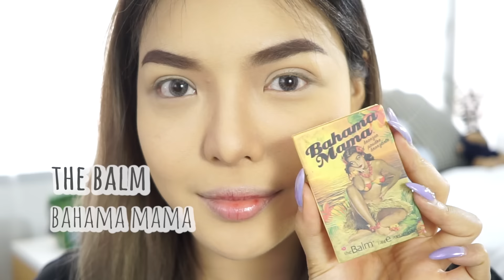แต่งหน้าปังๆแบบฝรั่งใน instagram ไม่ง้อรองพื้น | NOBLUK